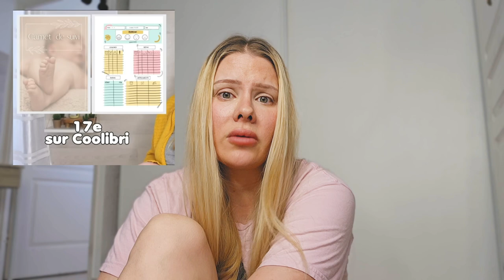ACHATS BÉBÉ: ÉTAIT-CE VRAIMENT UTILE ?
MON LIVRE :

l OU ME SUIVRE ? l